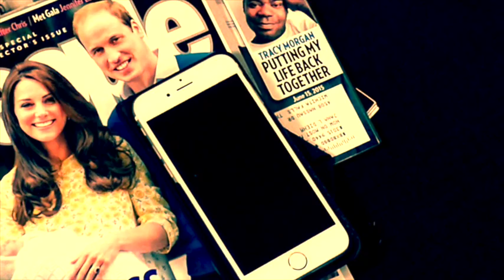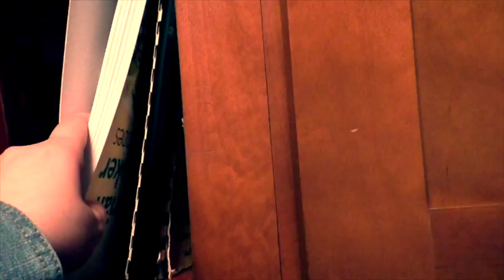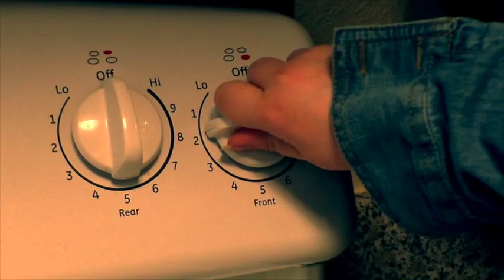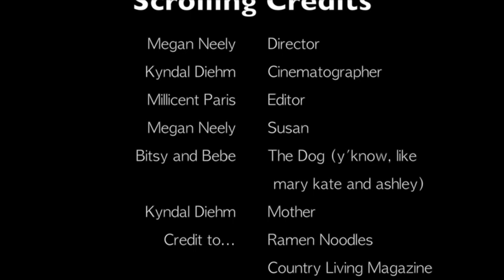COMFORT FOOD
Hirschi IB Film Studies
2016
submitted for assessment